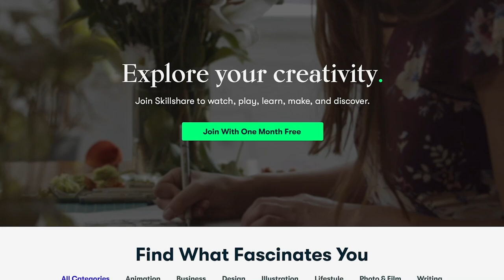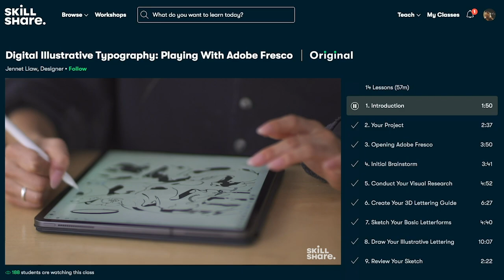A Day In The Life Of South Carolina Commit Micah Matthews A Class Of 2025 Outfielder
Episode 102: For this episode I am up in Virginia With class of 2025 Outfielder Micah Matthews who is a South Carolina Commit! We start out the day in the cages hitting off the tee and then move to some soft toss. After that we move out on to the field and do some BP and then move to the outfield where he throws to 3rd and Home!